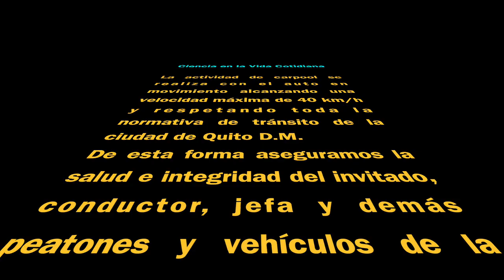Carpool con Ana María Gómez (la otra cámara)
En este video compartimos "la otra cámara" que acompaña a Sofía Cabrera Espín, Pablo Araujo Granda y a nuestra invitada Ana María Gómez..
Este carpool científico fue grabado un 22 de octubre de 2022